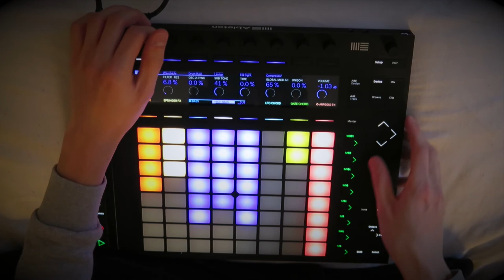Secmio Bedroom Techno!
A new Jam for Allez Ciao with Secmio.
Just using Push 2, on the new ableton 10 !
No mix afterwards, just some mastering compression.

Allez Ciao !